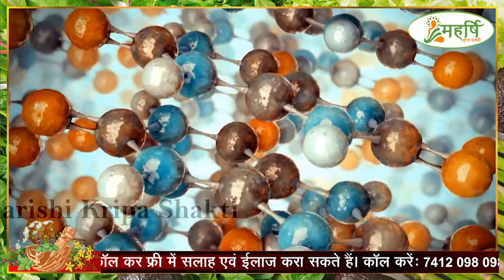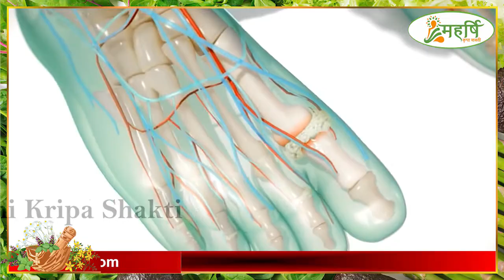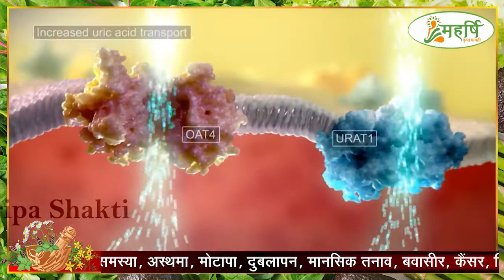Uric Acid बढ़ने से आपके हाथ-पैरों पर सूजन है। तो जानिए लक्षण और उपचार | Kripa Shakti Ayurveda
कहीं Uric Acid बढ़ने से आपके हाथ-पैरों पर सूजन तो नहीं? जानिए लक्षण और उपचार | Kripa Shakti Ayurveda

यूरिक एसिड मानव शरीर के ब्लड में एक रसायन होता है। यह एसिड शरीर में तब बनता है जब प्यूरीन नामक पदार्थ टूट जाता है। प्यूरीन मटर, पालक, मशरूम और बीयर जैसे खाद्य पदार्थों में पाया जाता है। यदि आयुर्वेदा का इलाज सही तरीके और दिशा निर्देश अनुसार किया जाता है तो इस बीमारी से भी बचा जा सकता है और इसको पनपने से भी रोका जा सकता है।

We aim to offer you all the Knowledge of Ayurveda through our Ayurvedic YouTube channel. On this Ayurvedic channel, you will get Knowledge about all home remedies such as Pimples, Hair Fall,  Kidney Failure, Prostate, Pigmentation On the Face,  sexual Problems, Skin Rashes, And Itching,  Arthritis, Constipation, Liver Cirrhosis & Many More.

• Mob. No. : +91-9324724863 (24/7 Support Line)
• Address : B-44, Basement Jaina Tower I, Janakpuri District Center, Janakpuri, New Delhi, Delhi 110058